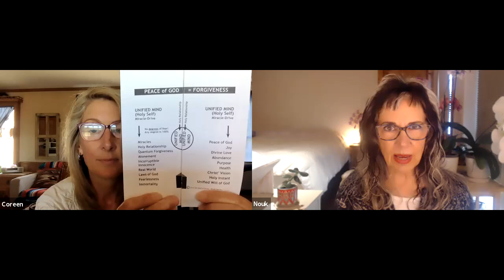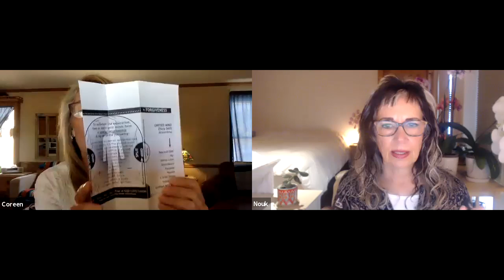ACIM Workbook Lesson 185 ~ Intuitively unpacked and explained holographically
ACIM (2024) Daily Lesson 185 ~ I want the peace of God.

🌟 A Course In Miracles - Daily lessons unpacked 🌟

Thank you for tuning in to our channel and to Spirit! We're absolutely thrilled to have you here!

Join us, Nouk Sanchez and Coreen Walson, as we tap into the holographic messages beneath the words of "A Course In Miracles". It is our great joy to join in this metaphysical feast of Love and laughter!

📚 Books 📚
All of the content here is based upon the teachings found in "The End of Death" trilogy by author Nouk Sanchez. To access these books and teachings, please

Would you help us in extending these healing teachings to the world?

This will in turn help our content resonate with the YouTube algorithm.

We welcome your comments! Whether you have a miracle to share, questions, or you just want to share a simple "thank you" with us, we love hearing from you.

We can never underestimate the power of Holy Spirit to use these teachings to help a brother in need. Would you consider sharing this video?

As a reminder, all of our content is, and always will be, completely free. Many of our community members feel the desire to contribute to our cause financially, which is more than greatly appreciated. If you are willing and able to support us, your contributions are tax-deductible as we are a 501(c)3. Contributing a small monthly or even one-time donation goes further than you could imagine.

- (Live): A Course In Miracles (ACIM) Deep Dive Into the Text